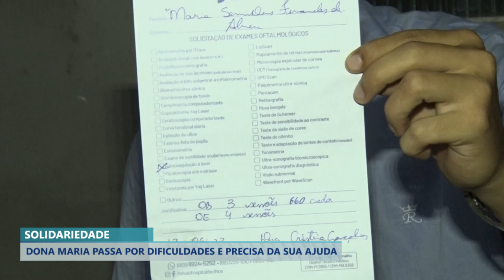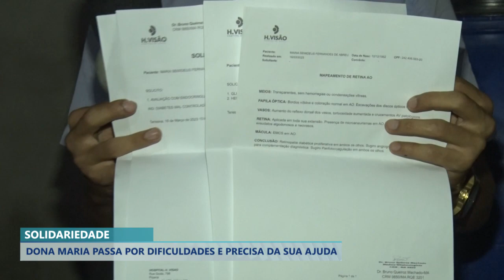APELO DONA MARIA PASSA POR DIFICULDADES E PRECISA DA SUA AJUDA